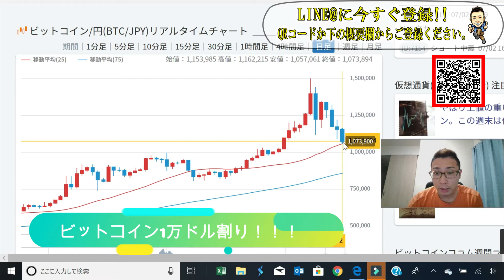【仮想通貨】「緊急速報」 ビットコインが大変です!!!!